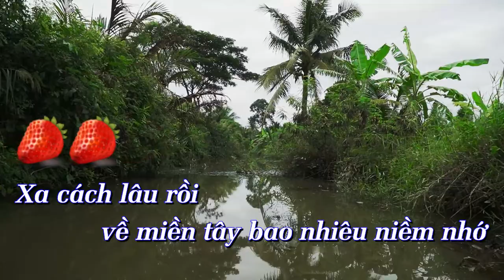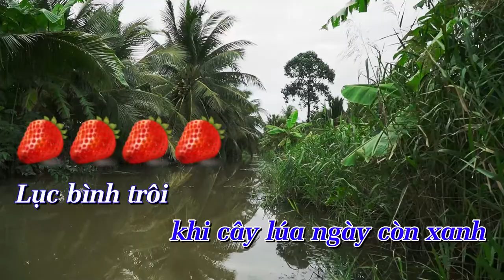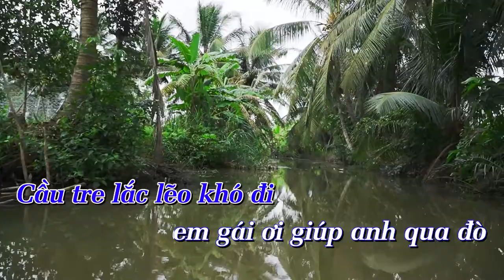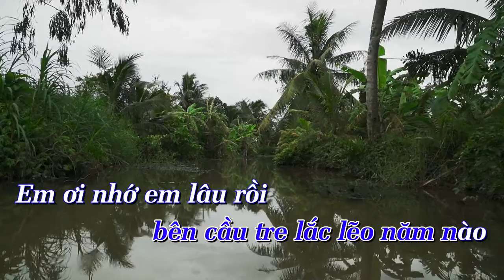Em Gái Miền Tây - Karaoke Tone Nam - Keyboard Chuyển Organ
Em Gái Miền Tây
Tác giả: Đình Văn

Xa cách lâu rồi về miền tây bao nhiêu niềm nhớ
Áo trắng bây giờ còn thẹn thùng bắt bướm cùng anh
Miền tây má đỏ tóc que em gái quê sớm trưa trên đồng
Nón lá nghiên nghiên hoài sao thấy được mặt nàng đây

Sông nước khua chèo xuồng miền tây mênh mông làng nước
Con gái đưa đò đẹp rạng ngời chiếc áo bà ba
Cầu tre lắc lẽo khó đi em gái ơi giúp anh qua đò
Nhọc nhằn cho cuộc tình tôi khi cây lúa ngày còn xanh

Lục bình trôi đưa đời tôi đến nơi phương trời
Đời tôi là dòng sông đưa phù sa một kiếp long đong
Về miền tây đợi chờ anh

Thuyền tình quay về bến sông mong người em ru mấy câu hò
Ai buôn tính tang tang tình đau nỗi lòng người tha phương
Đàn buồn cung điệu oán thương bên cầu tre lắc lẽo năm nào
Em ơi nhớ em lâu rôi anh trở về lại quê hương.